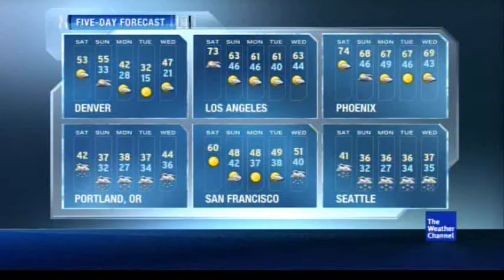I'm Not Listening - Gooding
Part 2 of The Weather Channel's official January/February 2012 Morning playlist.